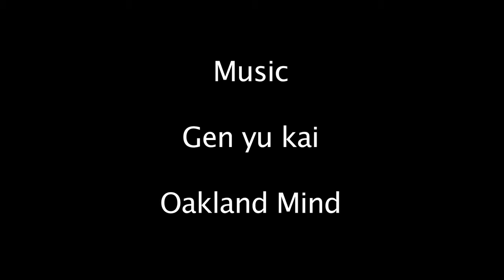Nuclear States Must Disarm Together - Rev. Nobuaki Hanaoka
Atomic Bomb survivor Rev. Nobuaki Hanaoka points to the hypocrisy of the U.S. - the only country ever to have used nuclear weapons - demanding that other states disarm. Nuclear abolition means, he says, that all nuclear-armed states must disarm together. Denuclearization begins at home.  Rev. Hanaoka was a featured speaker at the Aug. 6, 2018 rally, march and non-violent action commemorating the Atomic bombing of Japan at California's Livermore Lab, "Remembering Hiroshima & Nagasaki where new nuclear weapons are being created today."